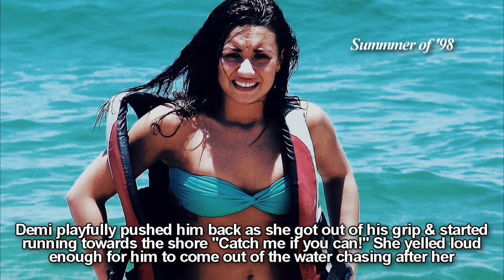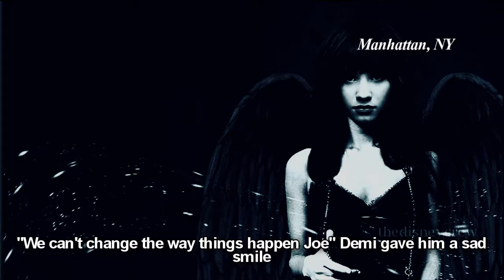Abusive Husband | 1 .Summer of '98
I'm soooooo sorry. I don't know how long it has been. But I'm really sorry. I just got my computer back 2 days ago & I've been working on this ever since.

I changed a few things. Like Jemi's daughter name. The daughter. Who she lives with. But I'm keeping the diary. :) That's how she's gonna find out who her Mom is. Oh & I also added some new characters. Nick Roux, Joe's best friend. & Elizabeth Gillies (Victorious) Nick's love interest & Joe's old friend from school.

Uhm, there's two Nick's in the story now, Nick Roux (that dude is fucking hawt)
& Nick Jonas :)

I really hope you guys like this version. There was just something about the old one that I didn't like. Sorry.

SONG // Island in the sun
ARTIST // Weezer

SONG // Letters from the sky
ARTIST // Civil Twilight

Credit to xSweetTutorialz for the awesome coloring. :)

Credit to Ronnie_Smile from flickr for the Demi & Miley manip :)